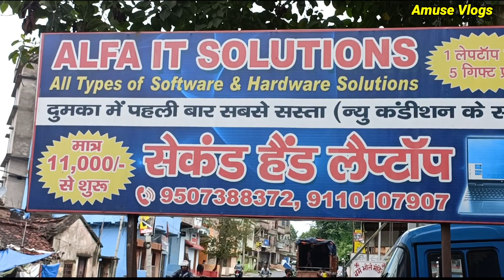10, 500 ₹ | सेकेंड हैंड लैपटॉप दुमका झारखंड | Dumka Second Hand Laptop | 2nd Hand Laptop In Dumka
10, 500 ₹ | सेकेंड हैंड लैपटॉप दुमका झारखंड | Dumka Second Hand Laptop | 2nd Hand Laptop In Dumka

🔴Follow ON :-

➡️ Shop Name :- Alfa  It Solutions

➡️ Add:- Gaushala Road Dumka Jharkhand( 814101 ) Near +2 Nationals school / Goshala /Johnson marbles tiles

Thank you .